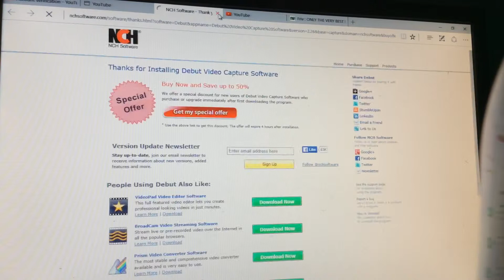Eat them (Pac xon on friv)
I play pac xon  on friv a game where you have to eat as much blocks as you can

My friends
Nicksick pro